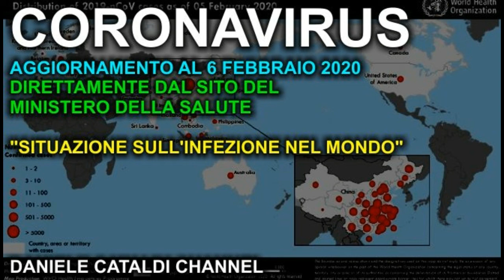CORONAVIRUS - SITUAZIONE DELL'INFEZIONE A LIVELLO MONDIALE - AGGIORNAMENTO DEL 5 FEBBRAIO 2020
CoronaVirus - Aggiornamento del 6 Febbraio 2020 - Ministero Della Salute. Situazione dell'infezione rispetto ai casi confermati di coronavirus presenti a livello mondiale.

Musiche: Scott Holmes